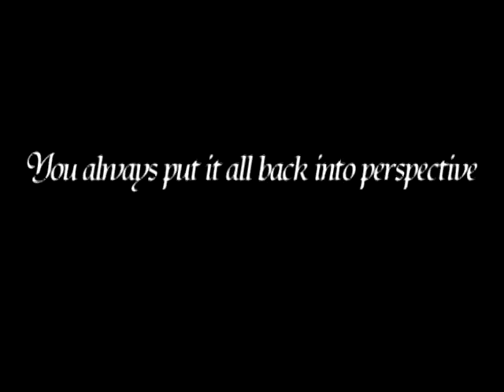if you never try ; you'll never know just what your worth ♥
i do not take credit for the audio content

Heey Everyone,
Soo I made this video because Foster  and I are going through a rough patch. Nothing seems to be going right, It really hard to see all our hard work just fade away.. !
Anyways, Im almost to 60 subbers !